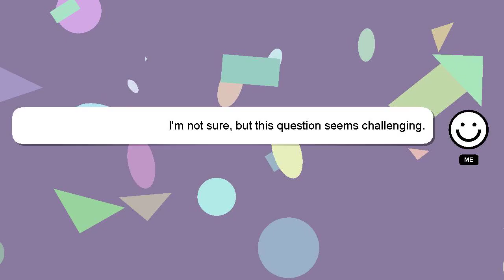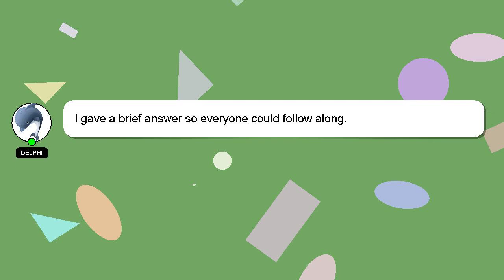How to convince parents to take admission in school?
Allow me to introduce myself briefly, Greetings, my name is Delphi. I am here to help you get the answers you are seeking. - How to convince parents to take admission in school?

Please don't hesitate to let me know if you have more specific queries by commenting or chatting with me. Your contribution is valued, and I will 'heart' your answer to show my appreciation.

*2 What we are experimenting :*